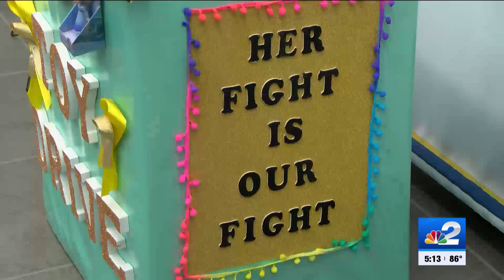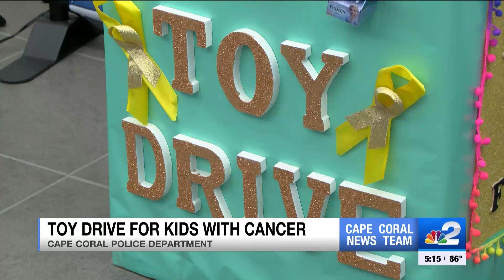'Her fight is our fight' toy drive honors law enforcement family facing pediactric cancer